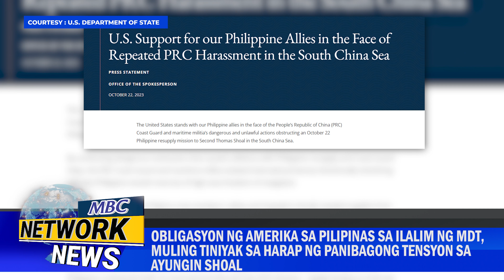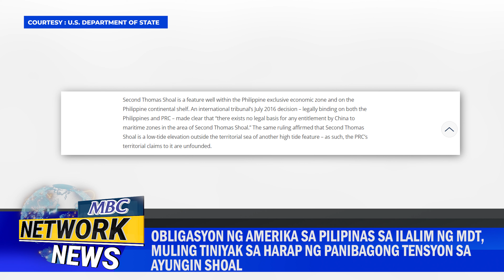Obligasyon ng Amerika sa Pilipinas sa ilalim ng MDT, muling tiniyak sa harap ng panibagong tensyon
Obligasyon ng Amerika sa Pilipinas sa ilalim ng MDT, muling tiniyak sa harap ng panibagong tensyon sa Ayungin Shoal